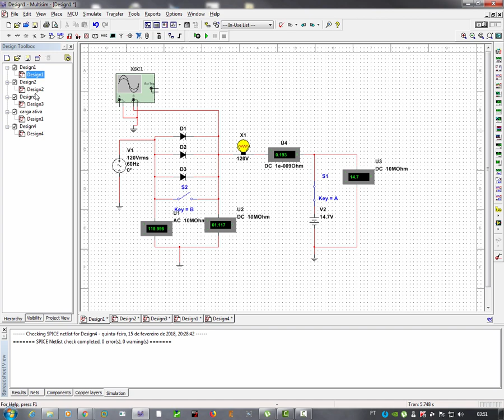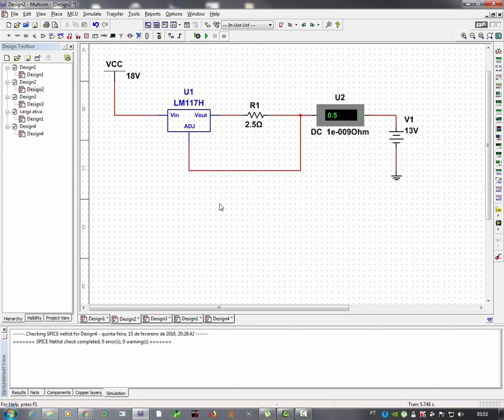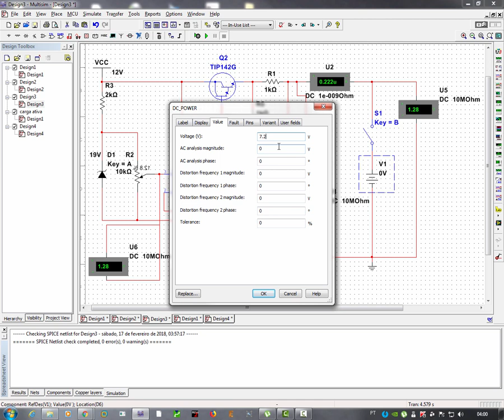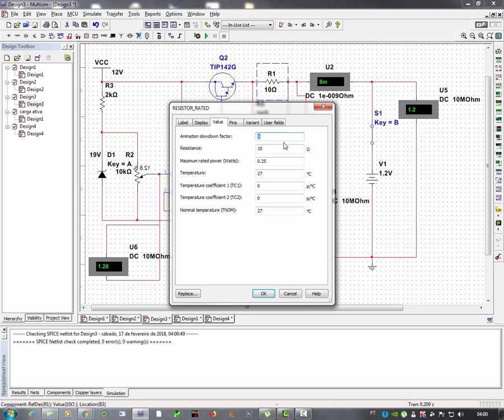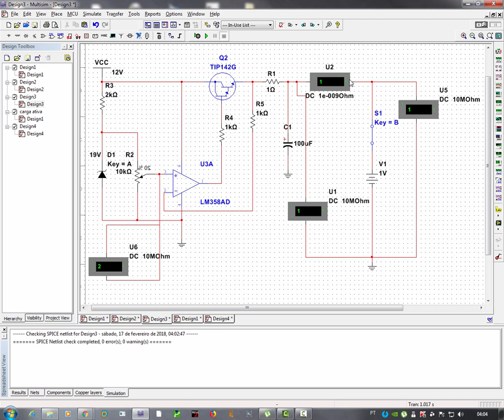Serie Carregador de Baterias NiMh 01